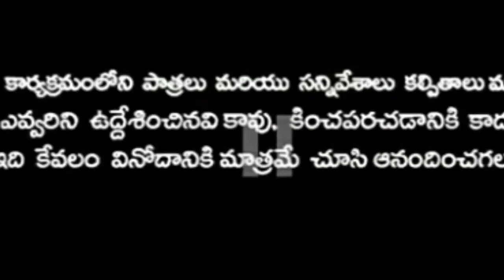Saikrishna nsk || 7th copy || funny videos in Telugu saikrishna nsk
funny videos 2018
funny fails
funny videos
funny vines
funny moments
funny kids
funny video
funny fail
chinese funny videos
very funny village boy
most top funny videos 2018
funny video 2018 whatsapp
new funny
whatsapp comedy video
comedy video
whatsapp comedy
comedy videos
whatsapp funny videos
whatsapp videos
whatsapp videos comedy
watsapp funny comedy video
whatsapp video
comedy show
new whatsapp funny comedy video
funny comedy
comedy movies
village comedy video
comedy watsapp status
comedy whatsapp
watsapp memes
stand-up comedy
standup comedy